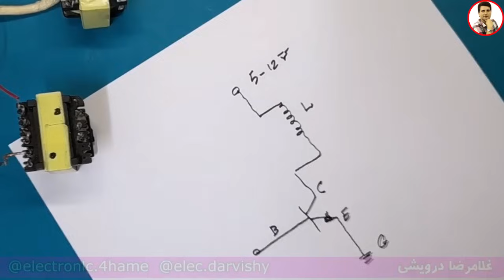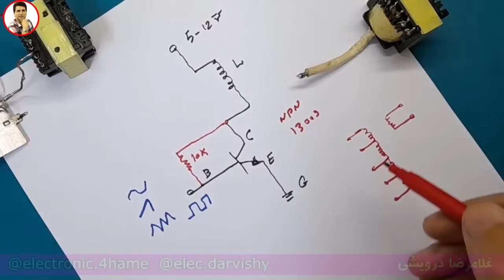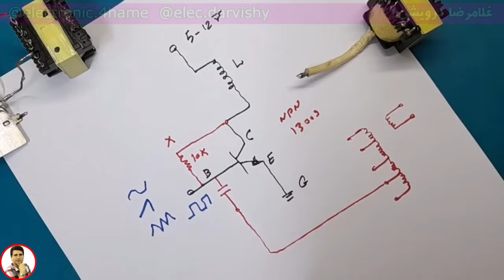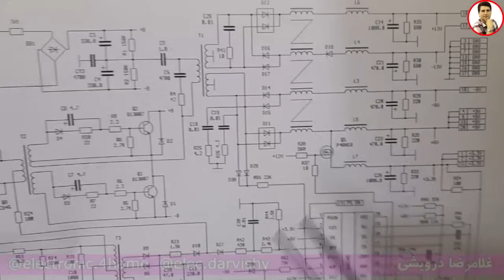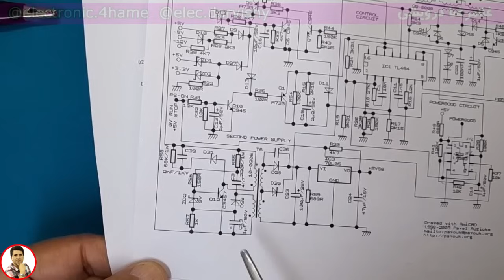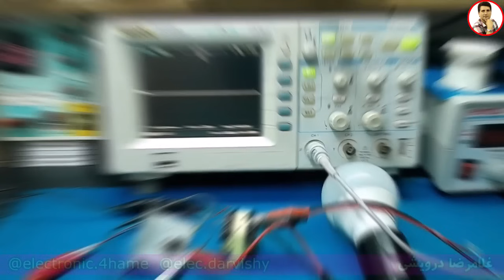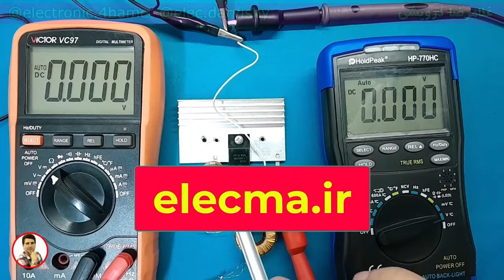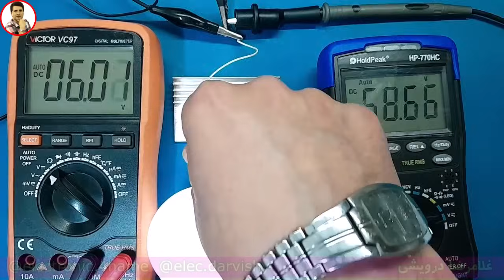ساخت آسان اینورتر برق 220 ولت بر اساس مدار استندبای پاور کامپیوتر 😊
در این ویدیو دو روش عملی برای ساخت اینورتر را یاد میگیرید. از هر ترانزیستوری که توان لازم را داشته باشد میتوانید استفاده کنید. با توجه به ترانس ،از پایه های مختلف استفاده کنید تا بهترین نتحیه رو به دست بیارید. مقادیر مقاومت و خازن را نیز به دلخواه تغییر بدین. هر آزمایشی یک گام رو به جلو هست. حتما آزمایش های داخل ویدئو رو انجام بدین. بهترین کار بعد از آموزش ،تجربه هست.

اگر  این ویدئو  برای شما مفید بود، لطفاً لایک و سابسکرایب کنید و نظر خود را در بخش کامنت‌ها بنویسید. ممنونم از حمایت تون ❤️❤️❤️

1) تحليل منابع تغذيه سوييچينگ بر اساس مدار و شماتيک
2) تحليل برد مدار محافظ برق بر روي نقشه و شرح اصول کار مدار
 3)  تحليل مدار پاور کامپيوتر. تحليل کامل 4 نقشه مختلف با انواع اي سي هاي موجود
4)  ساخت منبع تغذيه متغير با جريان بالا و پايين (با تناسب ترانزيستور
5) نصب فلش پلير در پخش خودرو به صورت اصولي به همراه ساخت مدار سيگنال بدون تغيير در مدار پخش
6) بررسي و تحليل مدار شارژر باطري خودرو
 7) بررسي علمي و عملي اينورتر جوشکاري يا دستگاه جوش
 8)  دوره آموزشي آمپليفاير خودرو
 9) دوره آموزشي اينورتر برق 220 ولت
 10)  متغییر سازی منابع تغذیه کتابی_زنبوری به ساخت همراه مدار اتصال کوتاه
11) مفایهم پایه در الکترونیک ( علمی و  کاربرد عملی )

00:00 معرفی مدار اینورتر برق 220 ولت
00:54 رسم شماتیک مدار
03:53 اجرای مدار اینورتر برق 220 ولت
07:25  مدار استندبای کامپیوتر ATX
10:56 نمایش فرکانس و شکل موج  روس اسیلوسکوپ
13:35 تست نهایی مدار افزانیده ولتاژ